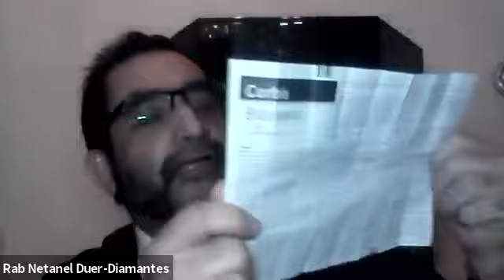RAB NETANEL DUER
PULIENDO DIAMANTES
15/7/2020